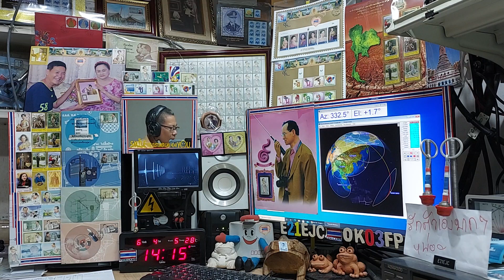AP2AUM fm qso with E21EJC at my AOS time on ARISS Repeater, 4 JUNE 2021